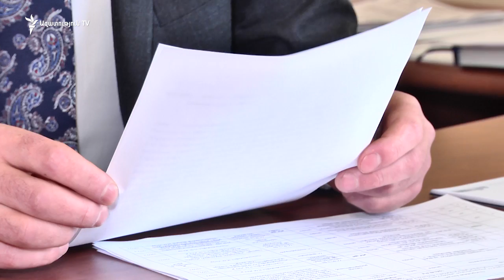Սպրինտերներով միջմարզային փոխադրում իրականացնողները օրինական չեն, բայց գործիքակազմ չկա. Շախբազյան